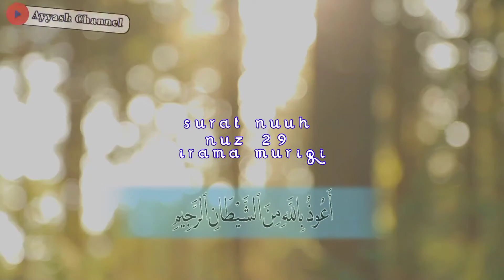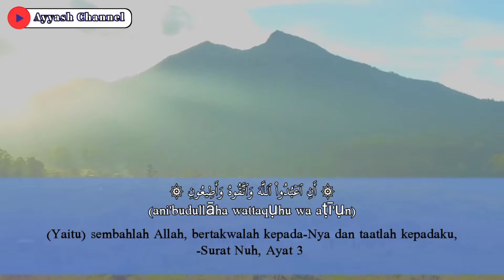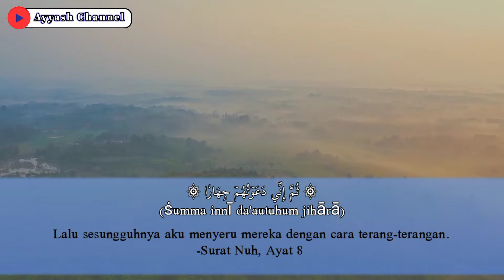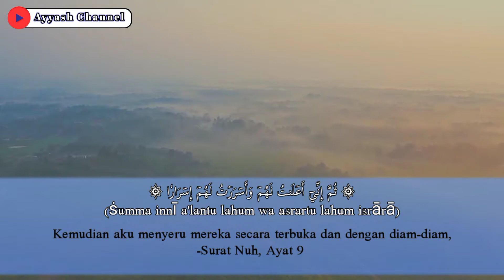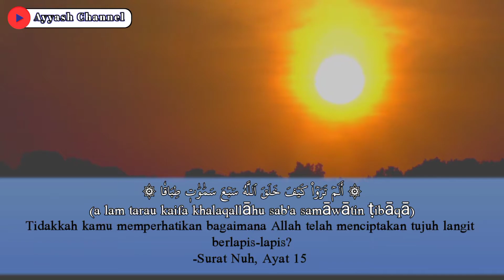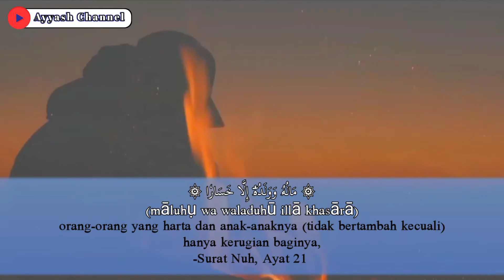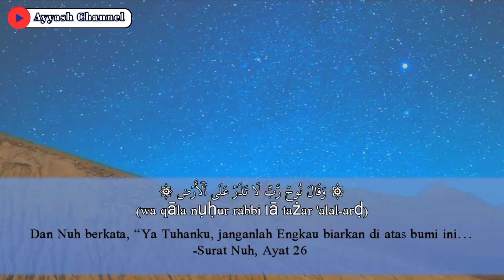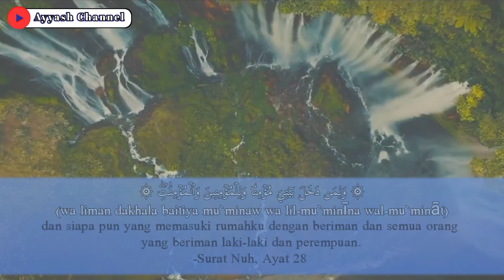Juz 29 MuriQi Surat Nuuh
Surah al-haqqoh yang dibacakan ustadz Fitroh Fadlurrohman dengan nada muri-q.
Nada muri-Q adalah nada dasar yang berguna untuk menghafal atau membaca Al-Qur'an.
Seseorang yang sudah menguasai nada ini sudah pasti untuk menirukan nada lain jauh lebih mudah.

Mendengarkan bacaan al-Qur’an tidak perlu melibatkan mata dan sedikit melibatkan mulut. Hanya perlu mengoptimalkan telinga, otak dan hati.
Dalam surah al-A’raf [7] ayat 204, Allah berfirman, ”Dan apabila dibacakan al-Quran, maka dengarkanlah baik-baik, dan perhatikanlah dengan tenang agar kamu mendapat rahmat.”
Hanya dengan mendengarkan al-Qur’an, maka kita akan mendapat rahmat-kasih sayang Allah. Sebuah imbalan yang sangat besar.

== ☬ Surah Nuuh Juz 29 ☬ ==